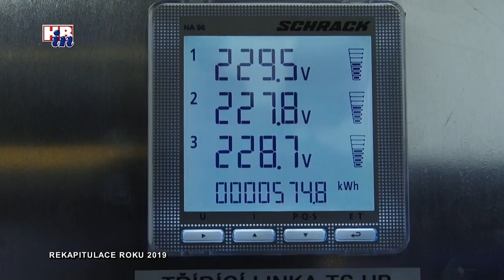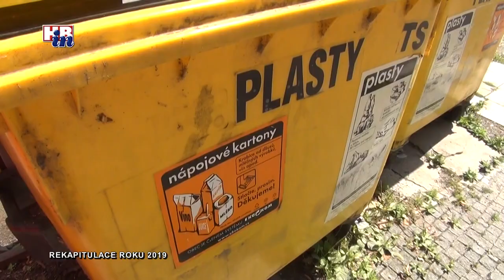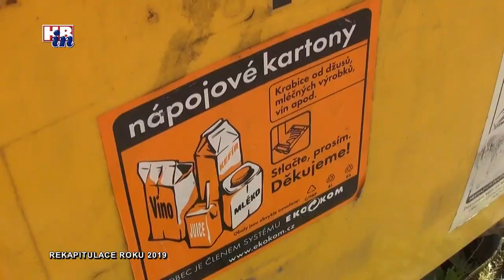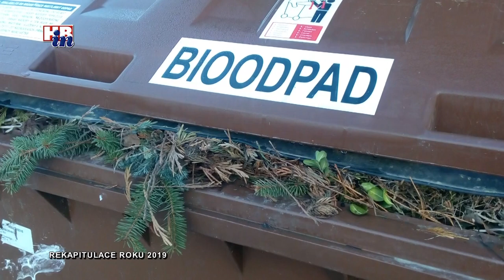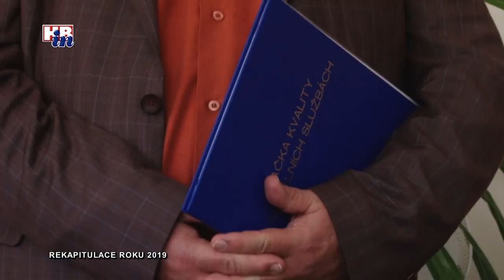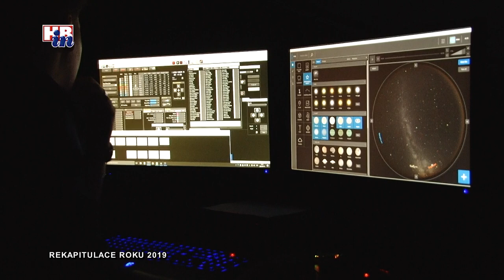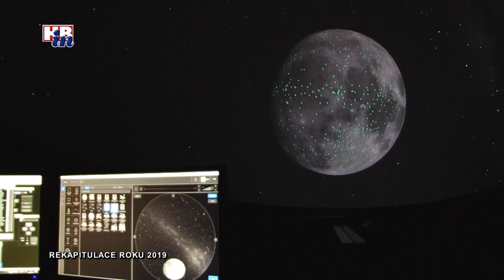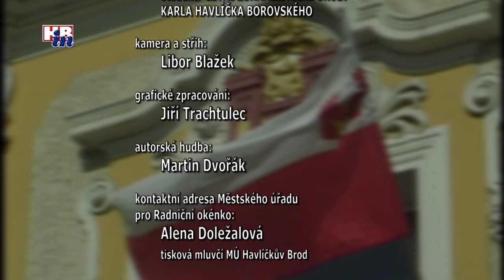Radniční okénko č. 732 01 01 2020 - Havlíčkův Brod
Z obsahu: výběr reportáží z uplynulého roku 2019